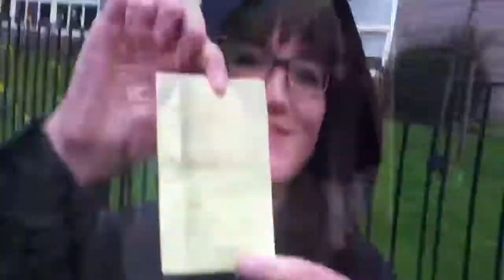Charmian goes to the shop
One girl's mission to get what she wants